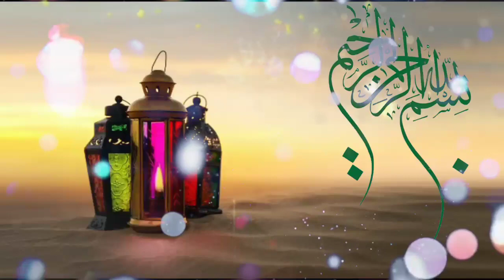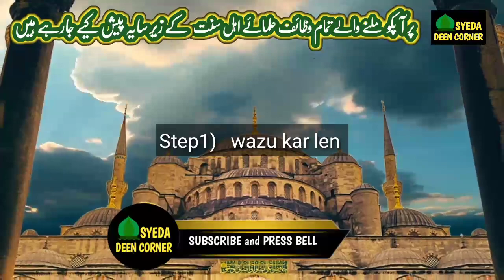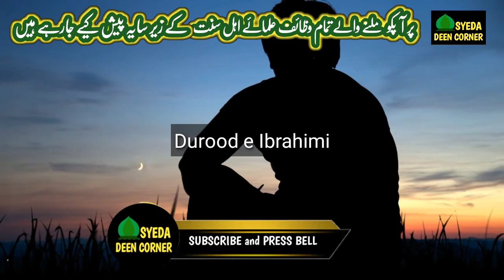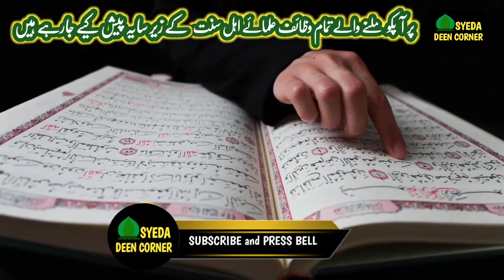Mehboob Ki Tasveer pr Allah ke 3 Naam phooko | Want Your Love One Back ?Recite three Names of Allah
Assalamoalaikum aj ki is video mein apko Allah pak ne 3 naam aur
Surah fatiha ka behtareen waifa btaya jaa rha hai ye wazifa bht
khas bht powerful hai jo log chahte hain unke mehboob unki zindagi mein
laut aye to wo Allah pak ke ye naam zaroor parh len inshaAllah
phir dekhenge kya mojza hota hai , ki wo shaqs apki zindagi mein laut ayega
muhabbat karne wale is amal ko zaroor kren aur jo muhabbat karne wale ek
doosre se door ho gye hain wo inshaAllah ek doosre ke qareeb a jayenge
mehboob ki tasveer pr Allah ka naam padh ke phhok den inshaAllah
raaton raat mehboob wapas a jayega

This is so powerful wazifa , if you do this wazifa your all love problem
will be end, inshaAllah your love one will bach in your life
just recite 3 name of Allah and 1 surah , and see Allah miracle
every thing will be alright in your life

Here 3 Allah name with Benefits :

1. Ar-Rahman

Probably one of the most well known of Allah's 99 names is Ar- Rahman - which translates to ‘the most beneficient’, ‘the kindest and most giving’, ‘the most gracious’ and ‘the infinitely good’. Ar-Rahman reminds us that Allah continually showers all of His creations with the quality of loving mercy, blessings and prosperity -  equally and without disparity regardless of class. 😊

2. Ar-Rahim

Appearing almost hand in hand with Ar-Rahman is Ar-Rahim; a beautiful name of Allah which translates to 'the most merciful' and 'the most compassionate'. From the triliteral root of r-h-m (ر ح م), the classical Arabic connotations to this name include, 'to love', 'to have mercy' and 'to show favour and goodness'. 😌

3. Al-Ghaffar

In life, it's inevitable that we as people (and thus are far from perfect) make mistakes. If you've ever thought that you've messed up big time, then you're going to be amazed by the meaning of Allah’s name - Al-Ghaffar 💖. From the root gh-f-r (غ ف ر), with the classical Arabic connotations of 'to pardon', 'to forgive' and 'to set aright', Al-Ghaffar translates to 'the All-Forgiving', 'The Absolver', 'The veiler of sins and faults', and the 'most protecting One'.